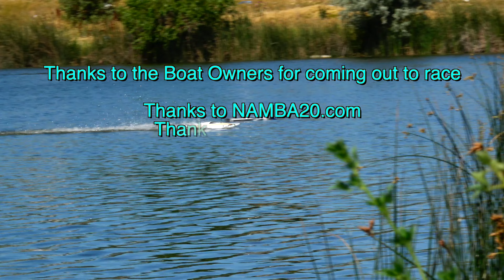Race 11 & 12 Saturday Firestone RC Boat Race June 2024